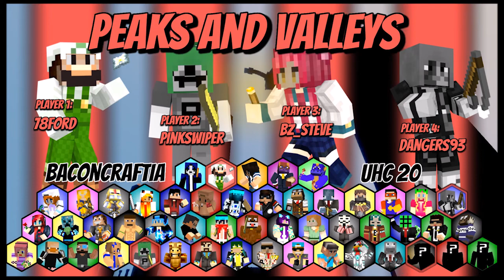Baconcraftia UHC S20E1 - Into the Light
Hello and welcome to Baconcraftia UHC 20! This season we have 20 players spread across 5 teams of 4, hoping to be the first team to reach the End and defeat the Ender Dragon! Ultra Hardcore is a gamemode created by the Mindcrack SMP group in which natural health regeneration is eliminated.

Strauberry_Kiwi -

Kryotos -
lance8773 -
TimGB -

Thanks to UHC Blox for a quick and easy game setup